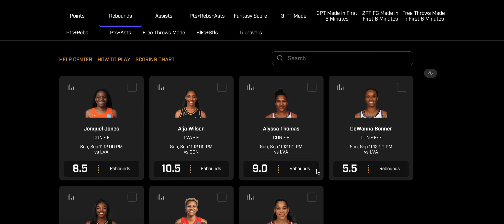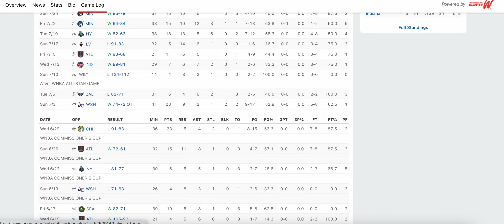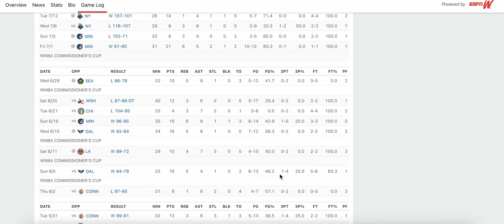WNBA FINALS! GAME 1 WNBA PRIZE PICKS PROPS TODAY 09/11/2022 WNBA BETTING / WNBA PROPS / WNBA DFS